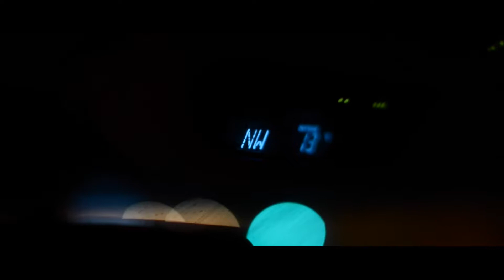FUTUREBOUND - Prologue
Our last summer of total freedom.

Song Used
The Echelon Effect - Your First Light My Eventide